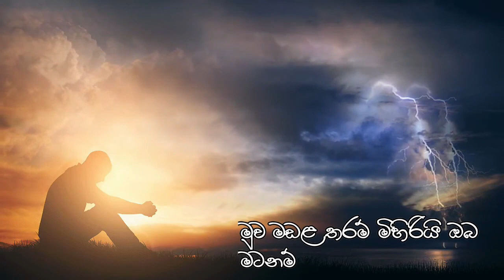Nethata tharam නෙතට තරම්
ARTIST    GIMHANA FERNANDO
LYRICS     RAMESH  MADDUMAKULAGE
MUSIC       WASALA  BANDARA
MELODY     GIMHANA FERNANDO

❤❤ 🌹🌹🌹🌹  ගතට තරම් හිතට පෙම් කලානම්..✨️✨️🎶🎶🎶🎵